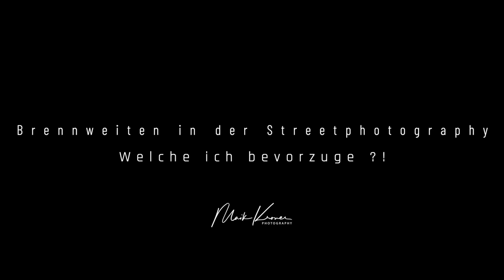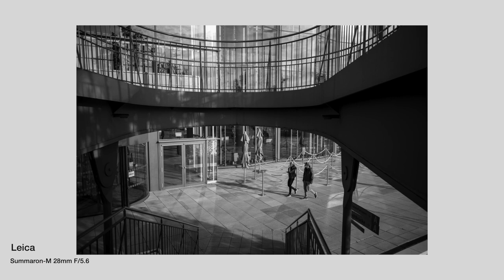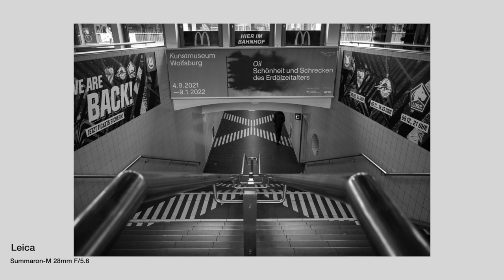Brennweiten in der Streetphotography - Welche bevorzuge ich ?!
Eine häufig gestellte Frage. Welche Brennweite auf der Strasse.
Zwei sind meine Favoriten.
All the great music that I use:
Auch hier zu finden:
Vorgestellte Bücher:
*Inspiration Leica Akademie
*Leica M von 1954 bis Heute
*Das Herz der Fotografie
*Street Fotografie
*Street Photography Now
*Augen auf ! 100 Jahre Leica
*Fujifilm X - Secrets Tipps
*22 JPEG-Rezepte für Fujifilm X-Kameras
*Masterclass Straßenfotografie
*Hold Still
Kamera / Objektive
- Leica M10 Monochrom
- Leica Summilux 50mm F/1.4 ASPH

Taschen / Rucksack
*Billingham Small Pro Fibrenyte Fototasche
*Billingham SP40 Schulterpolster

Video / Audio
*GoPro Hero8
*GoPro Media Mod
*Magnetischer Drehklip
*Rhode smartLav+ Mikro
*Blue Yeti Nano USB Mic

Bildbearbeitung:
*Ipad Pro11 2 Gen. 512GB
*UCB C auf SD Kartenleser
*Apple Pencil (2 Gen.)
*Apple Air Pods (2 Gen.)
*Festplatten SanDisk Portable SSD